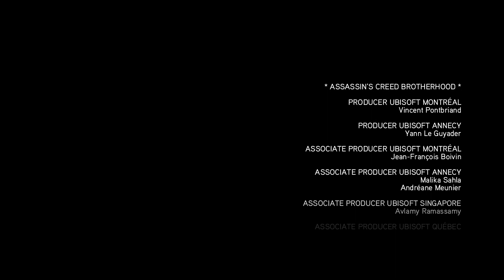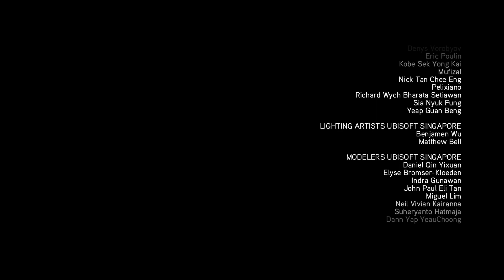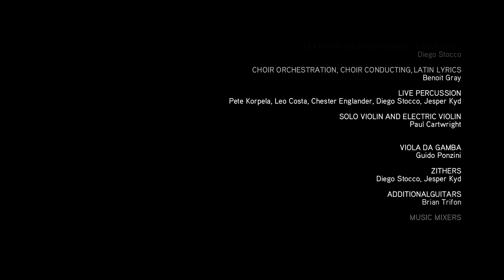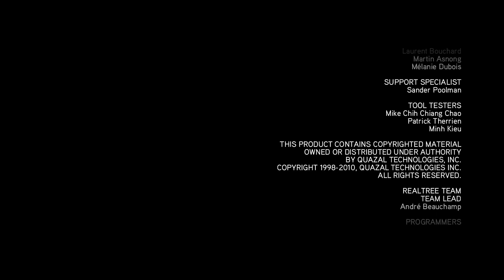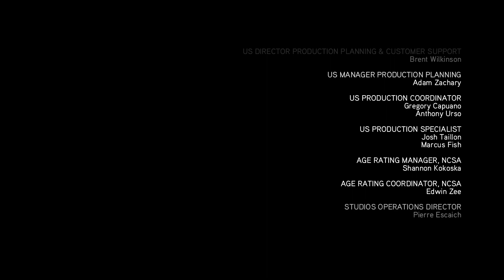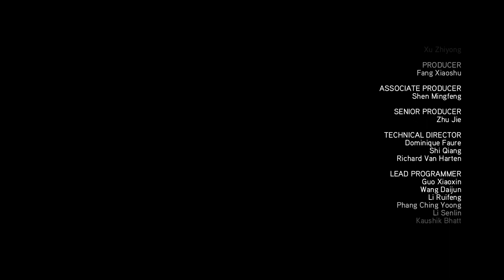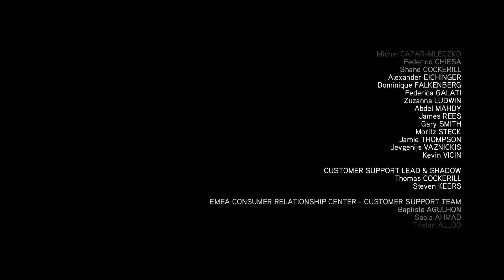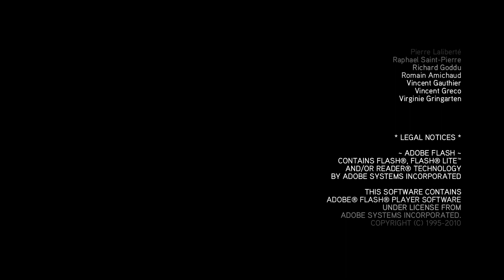(FR) Assassin's Creed Brotherhood #35 : Le Fragment d'Eden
Dans cet épisode, nous allons rechercher le fragment d'Eden aevc Desmond